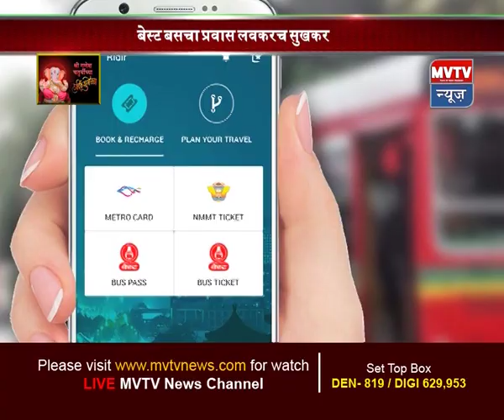14th Sept 2018 Marathi MVTV News